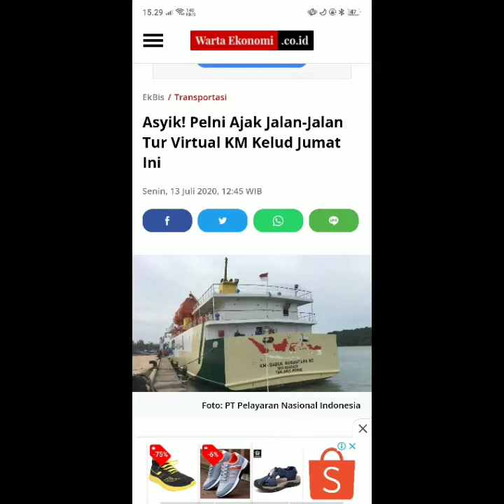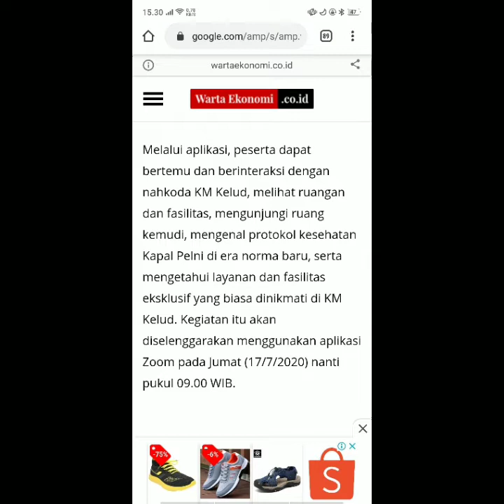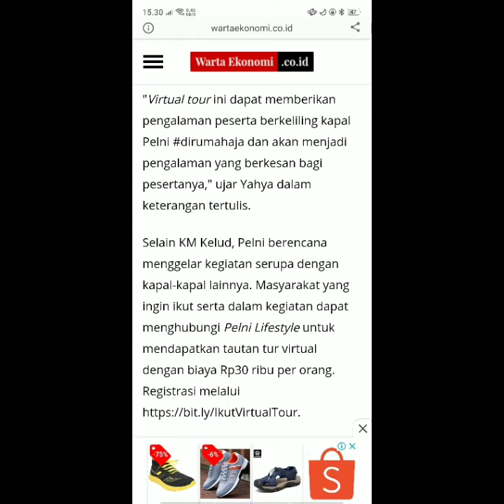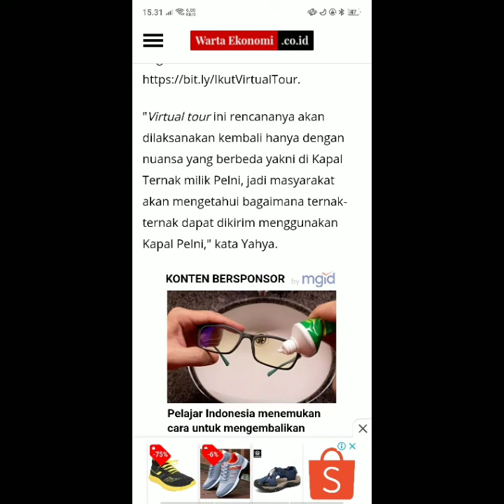CUMA 30 RIBU UDAH BISA JALAN JALAN TUR VIRTUAL BERSAMA PELNI.??😱😱😱SIAP HARI JUMAT😃😃